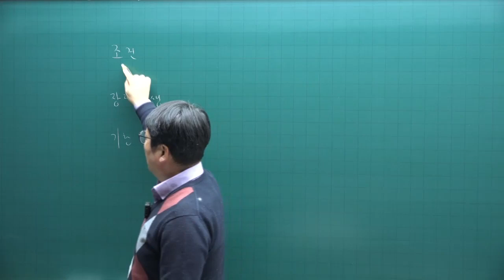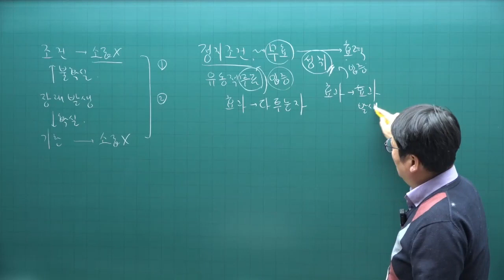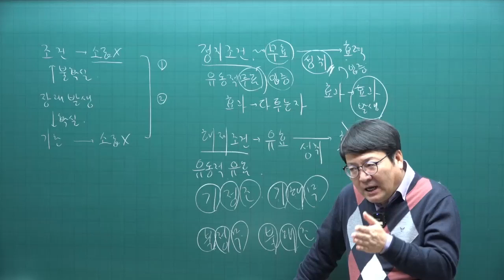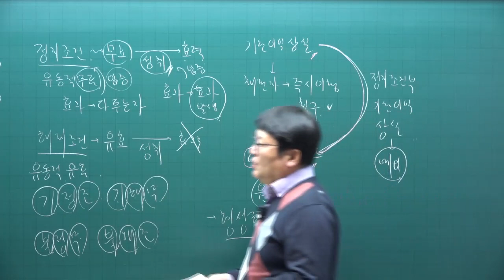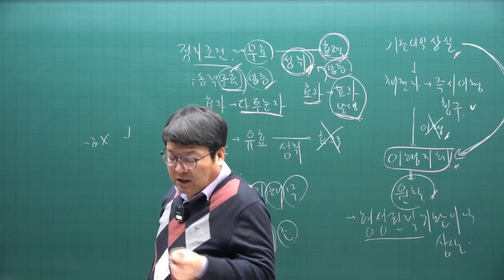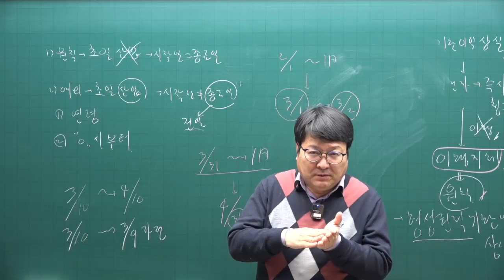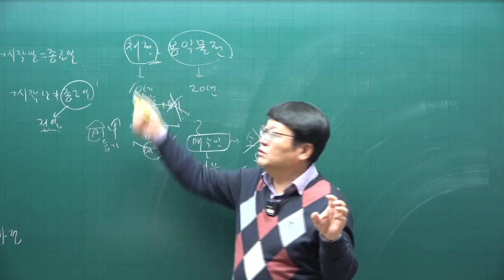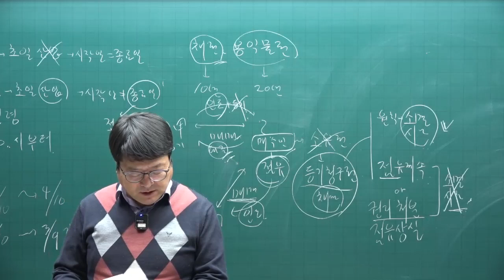[주택관리사 무료인강] 주전무- 주택관리사 민법 안영찬 교수 핵심이론 10강